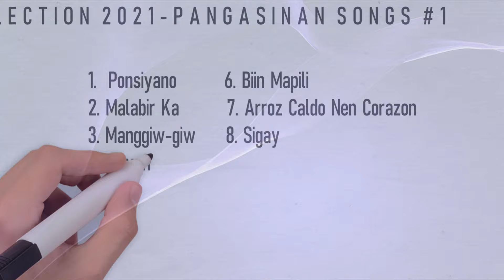🎧 Best Selection 2021 - Pangasinan Songs # 1 | Bangon Kabaleyan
Best Selection 2021 - Pangasinan Songs # 1

This music video is created and posted for public entertainment.